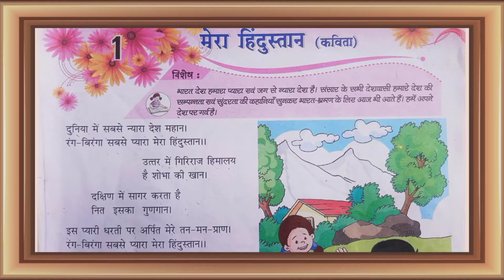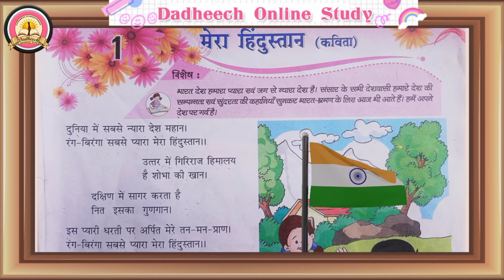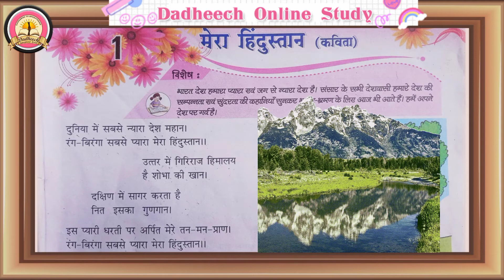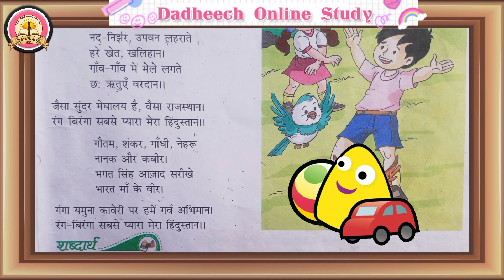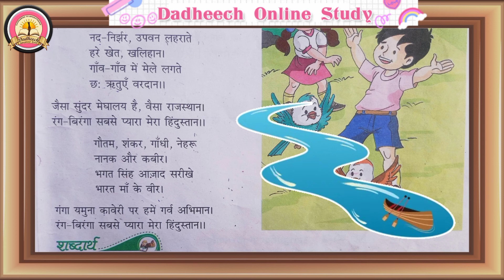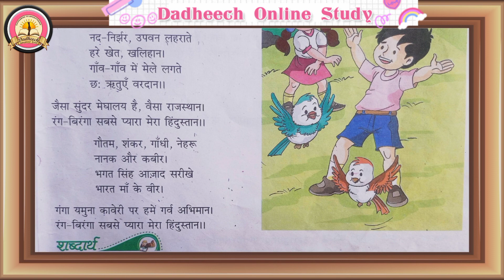पाठ- 1 | मेरा हिंदुस्तान | Explanation | कक्षा- 3 | Dadheech Education